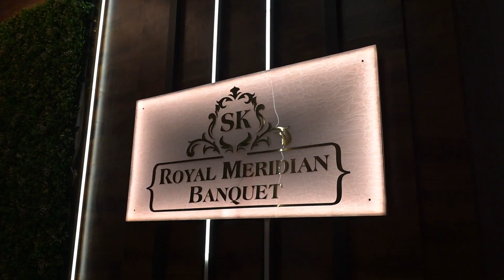Kerala Traditional Hindu Wedding trailer 2024 | Kishore&Leeaa